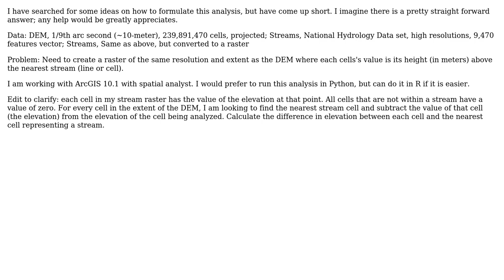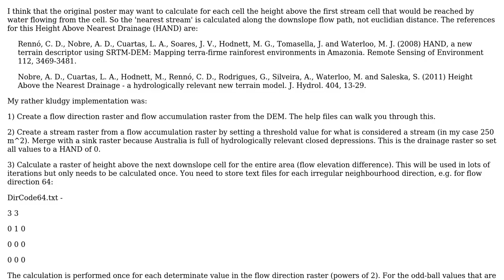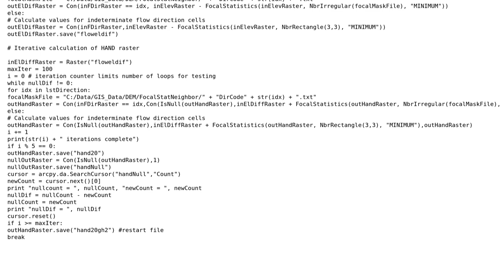GIS: Calculating cells elevation (height) above nearest stream cell using ArcGIS Spatial Analyst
With thanks & praise to God, and with thanks to the many people who have made this project possible! | Content (except music & images) licensed under CC BY-SA | Music | Images & others | With thanks to user PolyGeo user Mr.ecos user jeb user haresfur and the Stack Exchange Network Trademarks are property of their respective owners. You are responsible for your own actions.